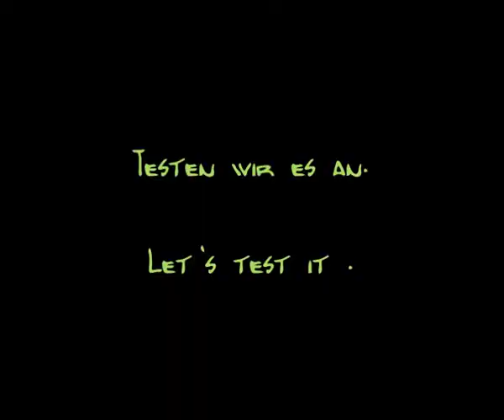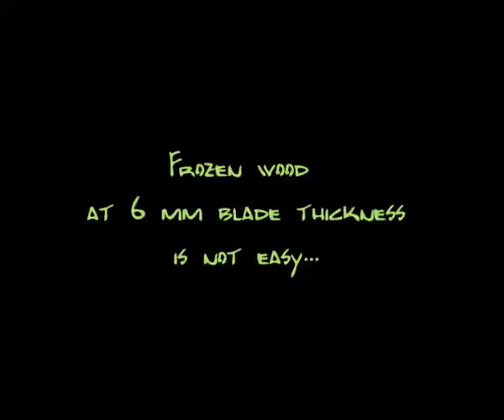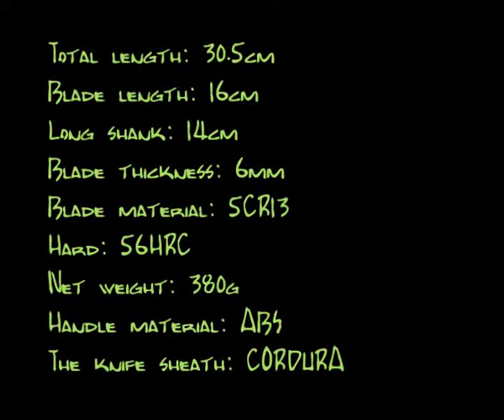Schrade Extreme Survival Knife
Thank you for the great price, Stephan!
The knife is a real warhorse. :-D

Vielen Dank für den tollen Preis, Stephan!
Das Messer ist ein richtiger Haudegen. :-D

The Knife:
Total length: 30.5cm
Blade length: 16cm
Long shank: 14cm
Blade thickness: 6mm
Blade material: 5CR13
Hard: 56HRC
Net weight: 380g
Handle material: ABS
The knife sheath: CORDURA